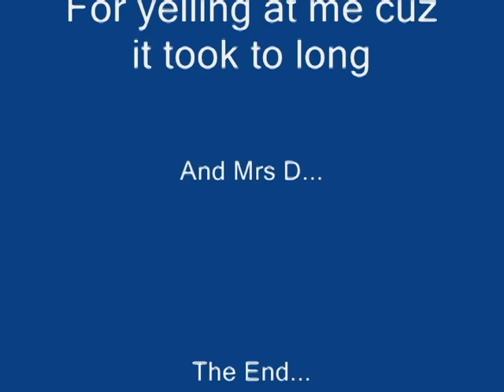St Cyril of Jerusalem_Saints Project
My Saints Project... Here are the lyrics for the poem...

In 315 ad Jerusalem was his hometown.
Attending school in his best dressed nicest gown..
From birth he served the entire church and always knew he would need to forever search
As a child he knew what he had to do .
He spread the word of church to Catholics, Christians and Jews.

St Cyril rest in peace
You died of old age gracefully
Preach the liturgy to meee
You were a bishop and a priest.

He was ordained a priest by Bishop Maximus
who later died and was replaced for further success
Then, He was exiled by the Arians..
He had to run and hide as they acted like barbarians
Cyril was now bishop and knew what he had to do
he preached sermons, teachings, and hid as a regular Jew..

Chorus
Canonized unkowningly by 400.